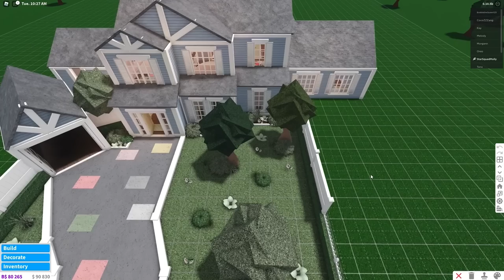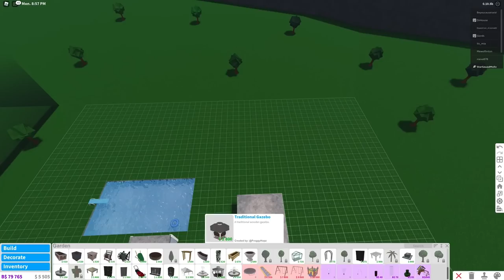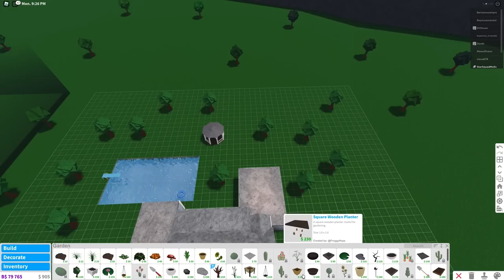Roblox Bloxburg Amazing House Build! | Farmhouse Build And Tour!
Let's play Roblox! Molly and Daisy are moving into a new farmhouse in bloxburg! But first they build it!